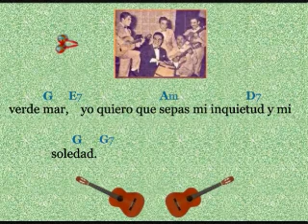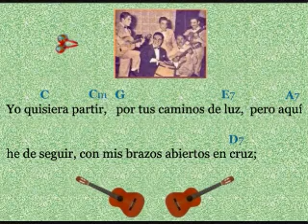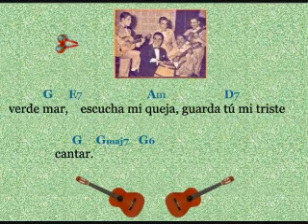Raúl Shaw Moreno y Los Peregrinos: Verde Mar - (letra y acordes)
La trayectoria de este estupendo cantante y compositor se inició en su natal Bolivia y se extendió durante décadas por toda Latinoamérica. Uno de los inolvidables.